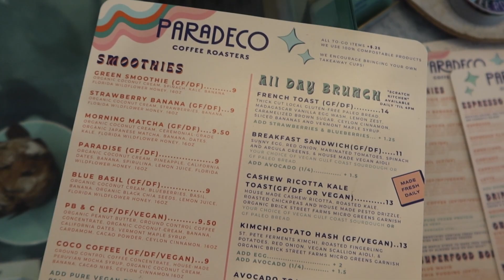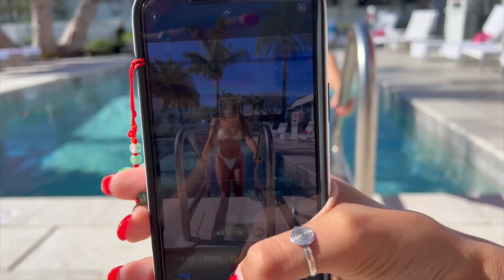Vlog- St. Pete!! Girls trip (new friends, beach day & more!!)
Let me know what videos you guys would like to see next!!!

Goodreads: arifabiani16

Do what makes you happy!! XOXO
Music Used-